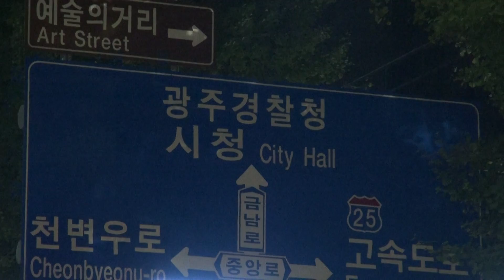기다리기 - 추억의 충장 축제 3/5부 2017년 10월